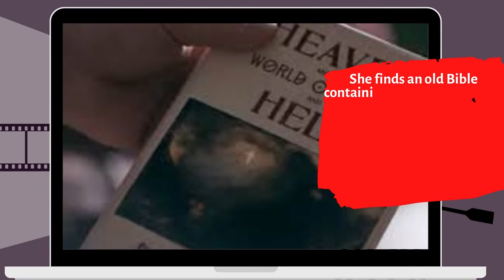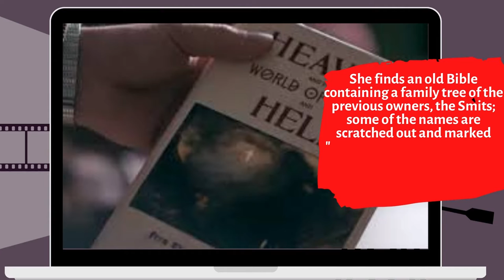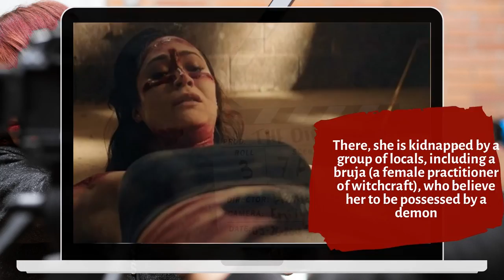Top 5 Best Horror Movies to Watch in Netflix 2021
Top 5 Horror Movies to Watch in Netflix 2021
Top 5 Best Horror Movies in Netflix 2021
5. Things Heard & Seen
4. The Boy
3. A Classic Horror Story
2. In The Tall Grass
1. The Old Ways